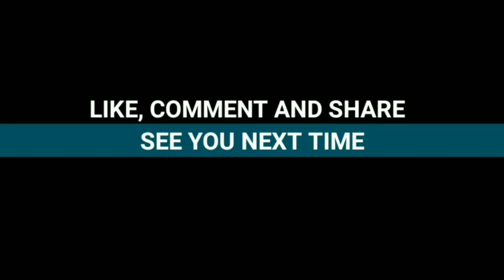How to make a very powerful table fan at home/diy with PVC pipe/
Hello guys
                   In this video I will show you how to make very powerful table fan at home with some waste  material make a fan for summer..

diy
lifehack
new ideas 2021
new gadgets
diy Machine
cool gadgets
cool ideas
new invention